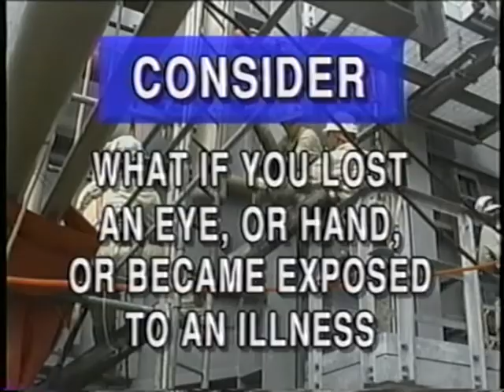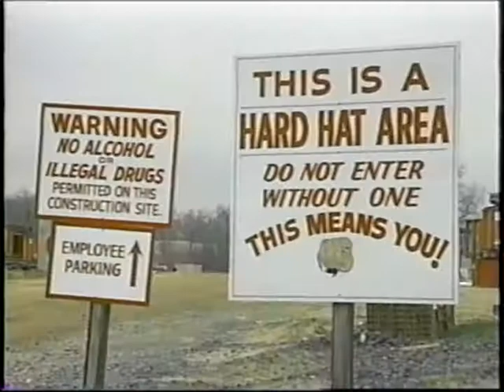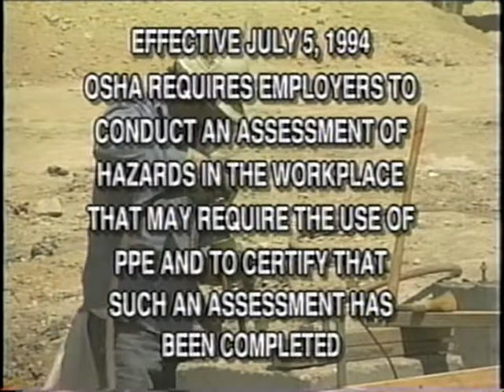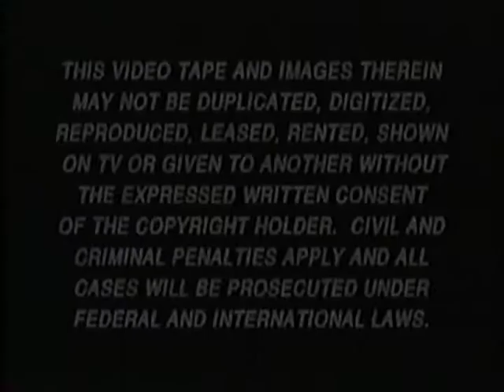PPE Personal Protective Equipment Awareness Training